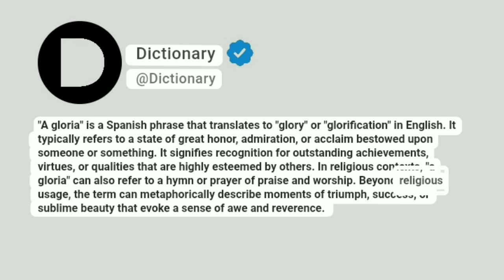A gloria Meaning In English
"A gloria" is a Spanish phrase that translates to "glory" or "glorification" in English. It typically refers to a state of great honor, admiration, or acclaim bestowed upon someone or something. It signifies recognition for outstanding achievements, virtues, or qualities that are highly esteemed by others. In religious contexts, "a gloria" can also refer to a hymn or prayer of praise and worship. Beyond religious usage, the term can metaphorically describe moments of triumph, success, or sublime beauty that evoke a sense of awe and reverence.